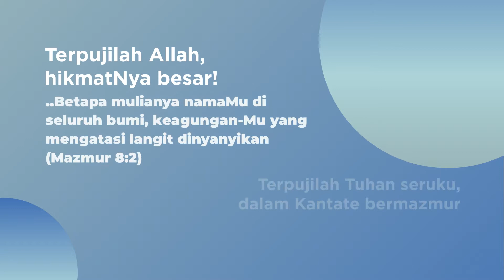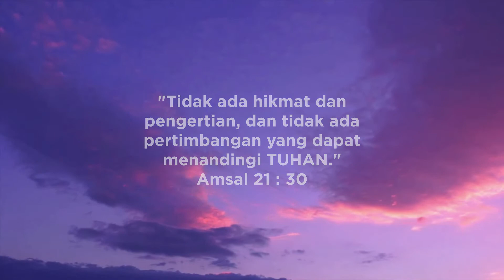Terpujilah Allah HikmatNya Besar | Koor Virtual Kantate Choir GKPI JK Bandung